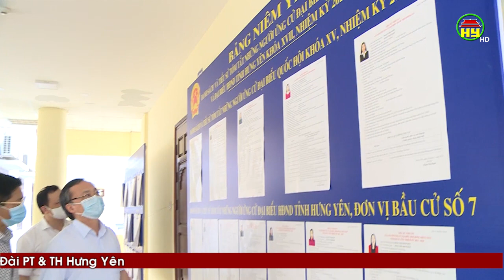Bí thư Tỉnh ủy Đỗ Tiến Sỹ kiểm tra công tác bầu cử tại huyện Khoái Châu